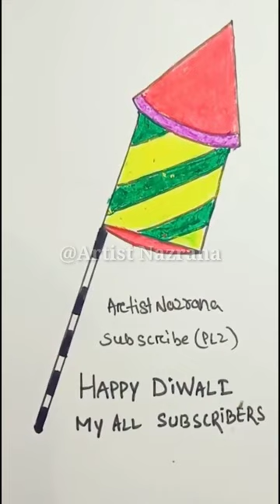ayan mom and beauty😍//Diwali🕯 crackers🍘🕯 drawing//@artistnazrana please// ayan mom 😍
ayan mom ke sath kya hua kese hua kyu hua kab hua kis liye hua ayie jante hai